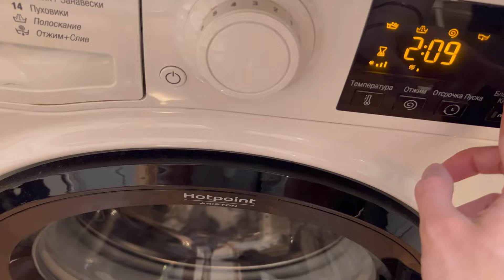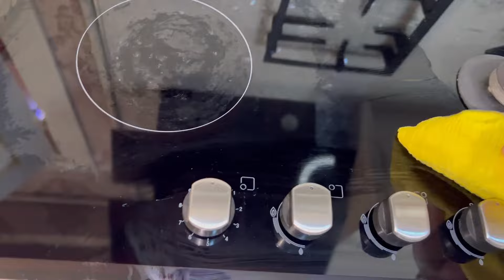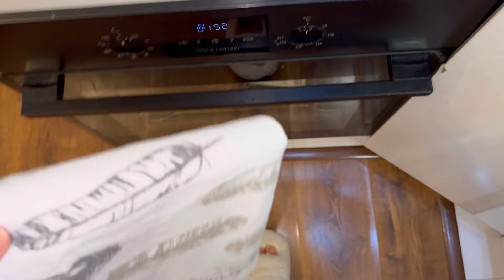Təmizlik Vlogu•Tezləşdirilmiş Mətbəx və Salon Təmizliyi•İzləyən yerində durmayacaq•Clean With me•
Kanalımı izləyən hər kəsə salam. Bu kanalda siz alış-veriş videoları/ev ilə bağlı təmizlik işləri/Reseptlər/qızımın maraqlı videoları/ Gündəlik həyat tərzi/Vloglar görəcəksiz. Hər kəsə uğurlar

🎵 Track Info:

Title: I Can Feel You
Artist: Nico Anuch
Genre: Dance & Electronic
Mood: Happy

Video Link:

 • Hotham - Find (Vl...